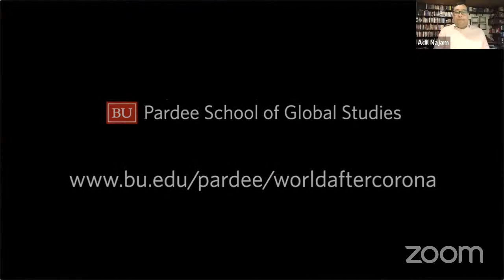World In Flux: The Future of Global Politics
How will global multilateralism change in the wake of COVID-19? What will China's rise mean for the rest of the world? Can the retreat of democracy around the world be reversed?

The Pardee School and Center for the Study of the Longer-Range Future sought to answer these questions in the first of our 3 part "World in Flux" series. Speakers include:
- Noora Lori, Pardee School Assistant Professor of International Relations
- Kaija Schilde, Pardee School Associate Professor of International Relations
- Joshua Shifrinson, Pardee School Assistant Professor of International Relations
- Moderator: Adil Najam, Dean of the Pardee School